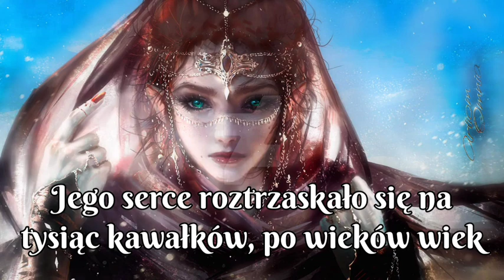Snow White Blood - Sheherezade [tłumaczenie pl]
Tytuł - Szeherezada
Wykonawca - Snow White Blood
Album - Once upon a fairytale
Grafika - anime arabian wallpaper

Nie jestem właścicielką dźwięku, ani obrazu, a jedynie polskiego przekładu tekstu. Nie zarabiam na filmach.